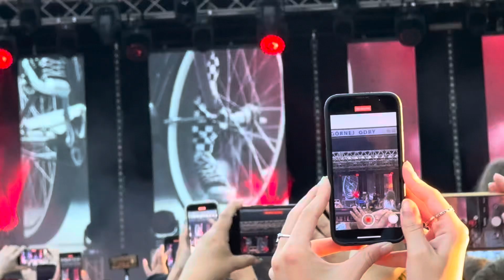Festiwal górnej Odry 2024 Sylwia Grzeszczak Pozyczony